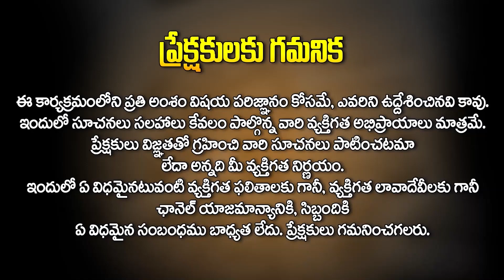వధువు వరుడు మద్ధ్య పెళ్ళిలో తెల్లటి తెర ఎందుకు | వివాహ సంస్కారము EP#10 | Anjaneya Sharma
వధువు వరుడు మద్ధ్య పెళ్ళిలో తెల్లటి తెర ఎందుకు | వివాహ సంస్కారము EP#10 | Anjaneya Sharma @AkarshaBhakthi